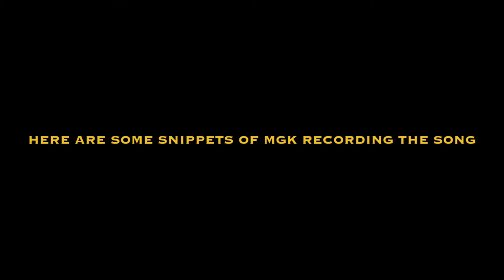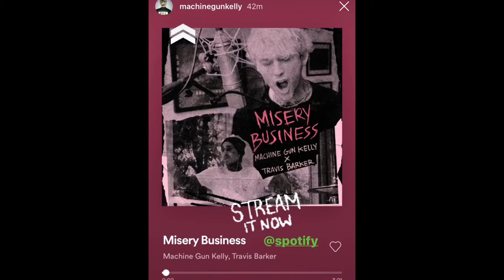KellyNews: New Song Tomorrow & Spotify has Misery Business (Cover) | The KellyNews Series Eps 2.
Welcome Back To The KellyNews Series

1) New song tomorrow
2) Misery Business Cover uploaded
3) New daily lockdown session